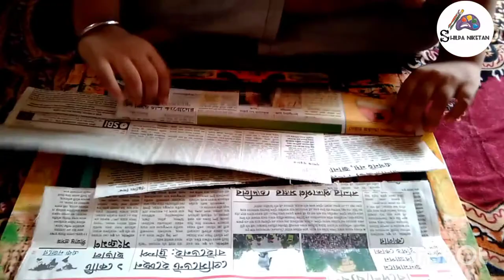Flower vase by Aditya Narayan Basu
Hello friends my student has just shown in this video recycled  paper cup flowers idea. it is very easy and simple.
Hello_frends_welcome_to"ShilpaNiketan"
Click_here_to_SUBSCRIBE_ShilpaNiketan_for_more_videos